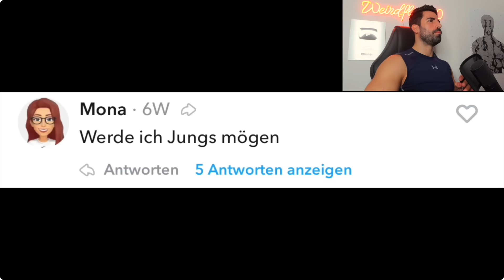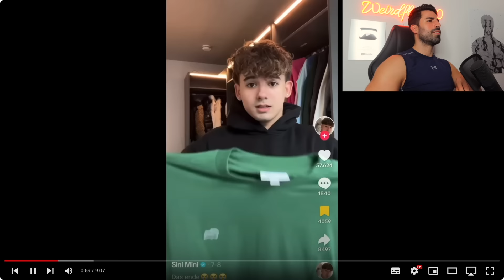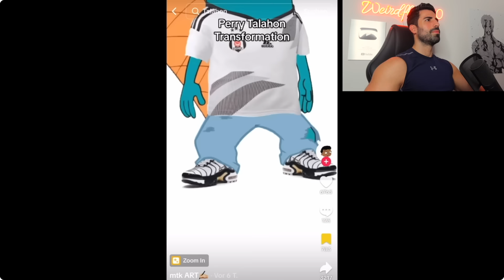Was ist ein Talahon? - HILFE | Prinz Vegeta030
Reaction: Was ist ein Talahon?

CODE: MACHER